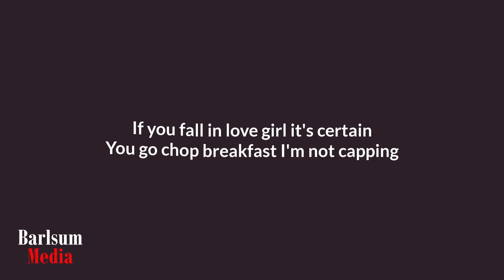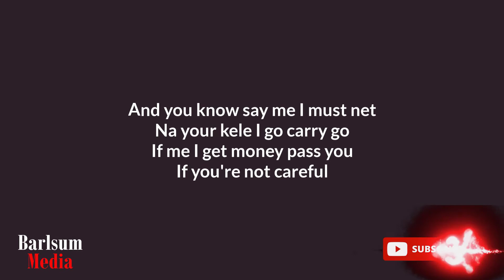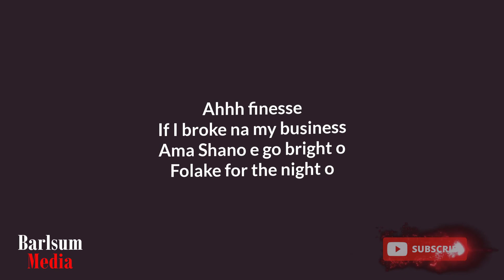Pheelz - Finesse[Lyrics] ft Bujju